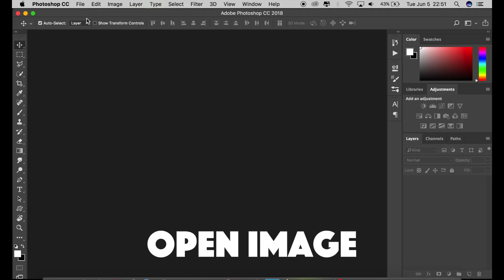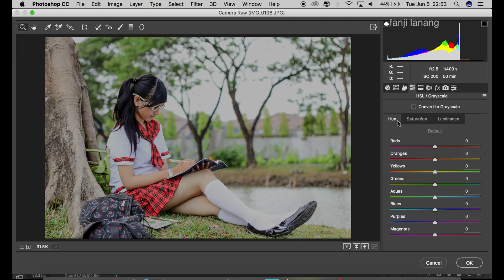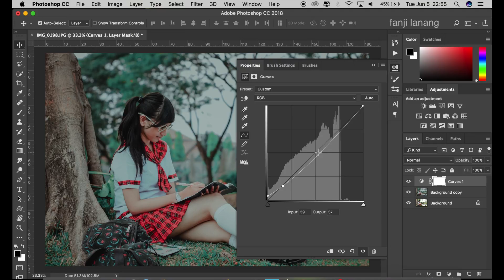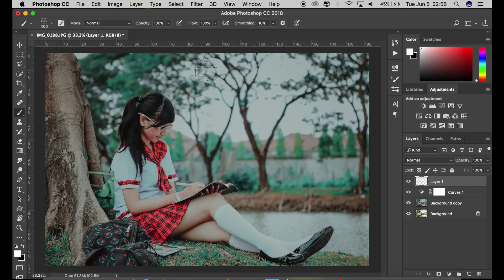AQUA VINTAGE SOFT COLOR EFFECT | PHOTOSHOP CC TUTORIAL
in this tutorial i will learn you hou to make cinematic color grading style in photoshop , aqua soft vintage color effect & how to edit like this for cold picture i used camera raw to make movie color effect  .